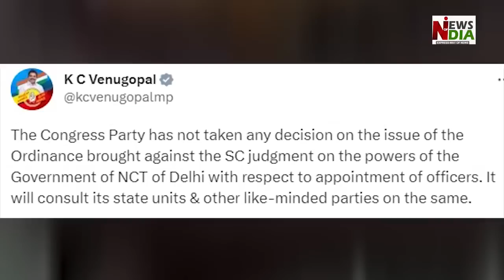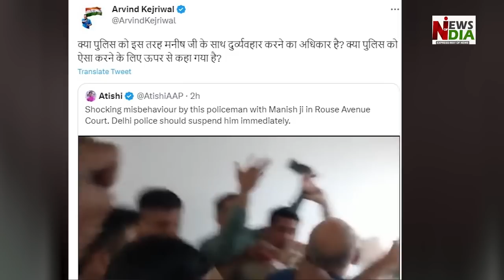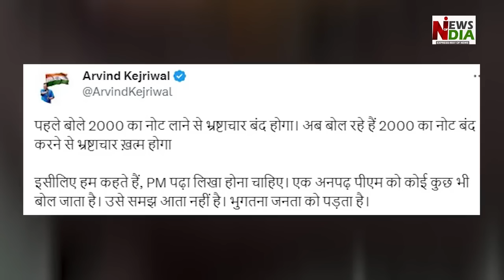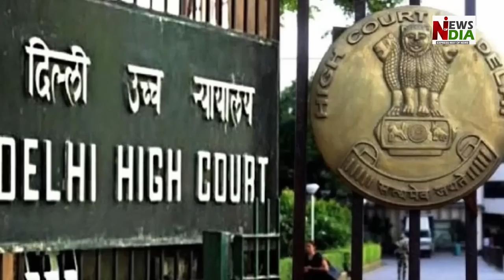LG VK Saxena created new problems for Arvind Kejriwal